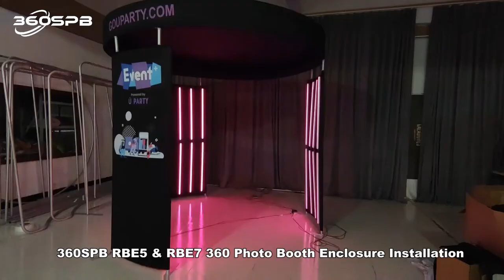360SPB Round led backdrop 360 Photo Booth Enclosure Installation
If you already have a 360 photo booth, it's a wise decision to buy the 360 photo booth enclosure bringing your events to the next level!

A simple, easy to set up lightweight Custom LED Slow Motion 360 enclosure to give your photo booth or 360 a new look.

All of our photo booth enclosures are equipped with multi-colored RGB LED light to make your 360 videos look amazing!

Production Time: 5-7 days.

FREE LOGO: please send your logo file to us, and we can print it and ship them to you for free.

Color: Black

Dimensions: Diameter 8 ft, Height 8.7 ft;  Diameter 10 ft, Height 8.7 ft

ACCESSORIES: 24PCS RGB Light + External TV mount

FEATURES: Easy Setup and Easy to Transport,Remote Controlled Multi-Colored RGB LED Lights,External TV mount.